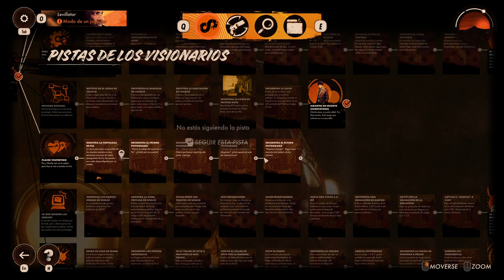Deathloop - cap.11 - Filosofía de monigote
¡CALLA!